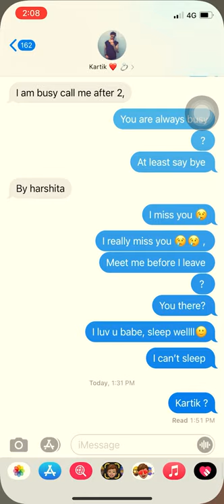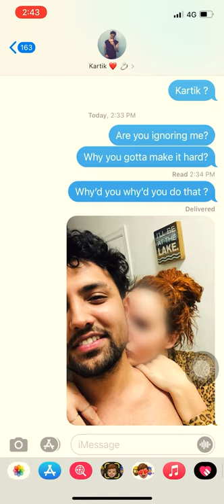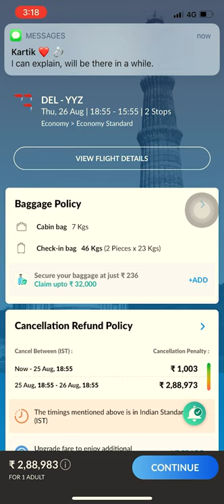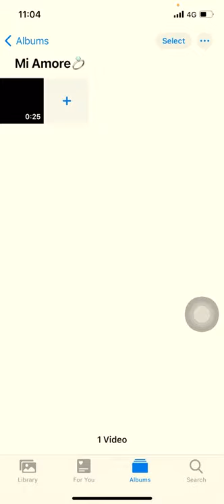AFTERAll & Vibhor - left me on read (Official Vertical Video) | New Indie Music 2021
+Official Breakup Video -  AFTERAll & Vibhor - left me on read

Starring - Harshita & Kartik

"left me on read" is a screen record emotion video featuring Harshita & Kartik. As the story defines Harshita's emotion on being left on read/ignored by Kartik, as he is fed up this relationship & wants something else from life. But, harshita wants to meet him one last time before leaving for her masters to Toronto.

Singer - Vibhor
Composer - AFTERAll & Vibhor
Lyrics - Vibhor
Recording - Shanky
Mix&Master - AFTERAll

 Special Thanks to Addy Eggsy

Lyrics -Last night we could have made love through the screen
My life would have been less incomplete

Anytime, any sign could have been enough
Why u gotta make it hard ?

You slept right , but you just liked a meme ,I see..
It hurts right, but you still doing SC(Snapchat) streaks.

Why'd you Why'd you Why'd you do that
You left me on read last night

Read sings,
is that you want me to do next
just say, right ,what is going in your head

Maybe it's alright to see you go
Maybe it's alright to feel alone
Starting to realize I'm gonna be alright ,be alright ,alright

I've been tryin to feel no more
And all this drama I want no more
So just leave me alone , I'll be alright ,be alright, alright